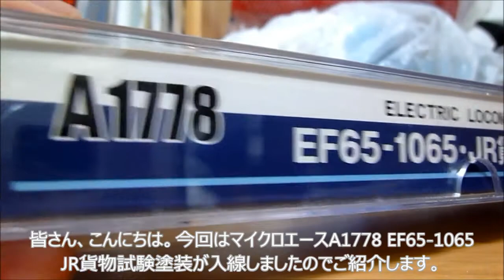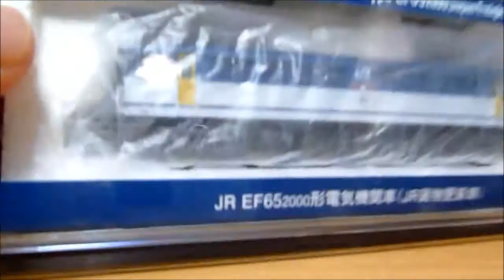Nゲージ マイクロエースA1778 限りなく実車に近い!? EF65-1065 JR貨物試験塗装 入線!!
マイクロエースは芸が細かいですね。でも40本も別パーツ化するのは流石に大変だったでしょう・・・。でも、これで他社と同じ価格(当時)!? ちなみにお顔について補足しておくと、テールライトモールドがやや大きめなので近くで見ると多少気になるかもしれません